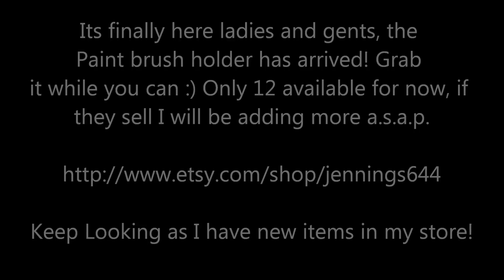Paint Brush Caddy Available NOW, plus other new items - jennings644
Lots of new items available in my Etsy store folks :)